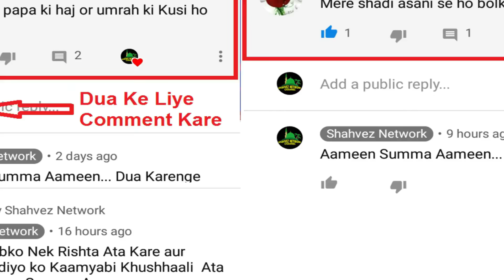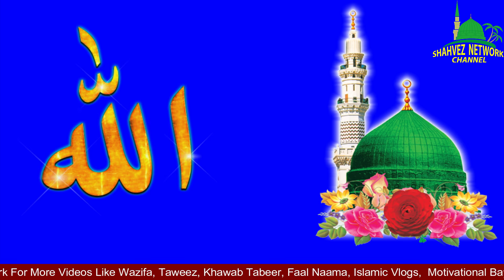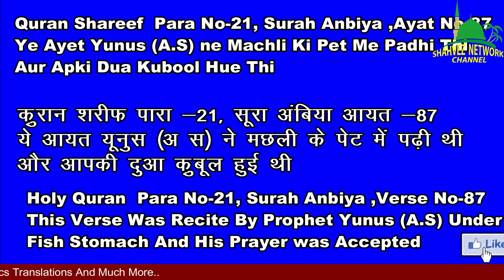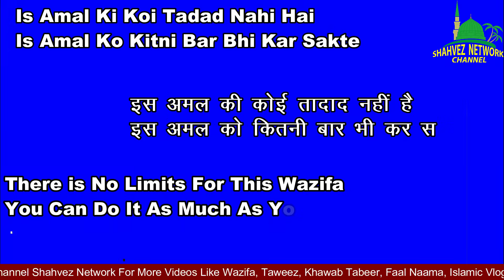Har Pareshani Ko Dur Karne Ka Khas Amal | Badi Se Badi Mushkil Dur Ho Jayegi | by Shahvez Network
Jiska Topic Hai Har Pareshani Ko Dur Karne Ka Khas Amal .. Badi Se Badi Mushkil Dur Ho Jayegi | by Shahvez Network

This Videos Is About:

ghar se gareebi dur karne ka wazifa,
har dua qubool hogi har pareshani khatam hogi,
har musibat khatam ho jayegi allah se jo magoge foran mil jayega,
zindagi mai dukh kyu milta,nabi saw ka farman
Shahvez Network
shavez network